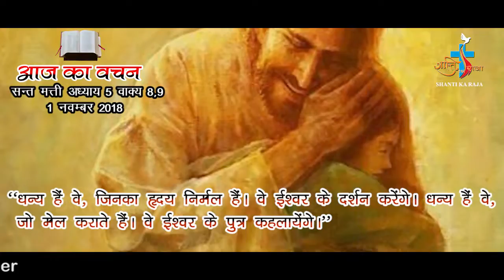AAJ KA VACHAN 1 NOV 2018 ST. MATHEW 5-8,9